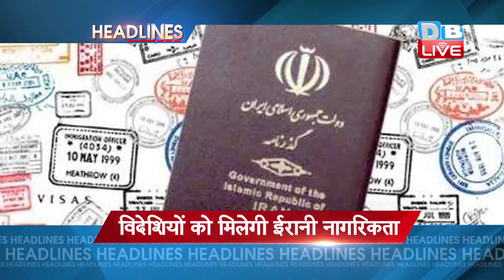DBLIVE | 3 May | International News Headline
1.. यूएस कमिशन फॉर इंटरनेशनल रिलिजस फ्रीडम की रिपोर्ट का दावा...भारत में कम हुई धार्मिक सहिष्णुता..बीते साल धार्मिक असहिष्णुता में आया उछाल...कहा, सरकार धार्मिक भावनाएं भड़काने वालों पर लगाए लगाम।
“भारत में कम हुई धार्मिक सहिष्णुता”
2...पाकिस्तान को अमेरिका से बड़ा झटका. अमेरिकी सांसदों के विरोध के बाद अब F-16 लड़ाकू विमानों के लिए अमेरिकी मदद पर लगी रोक. पाकिस्तान को चुकानी होगी डील की पूरी कीमत
पाक को अमेरिका से बड़ा झटका
3..तुर्की की संसद में सांसदों ने खोया आपा...सत्ता पक्ष और विपक्ष के बीच हुई हाथापाई..सभापति को स्थगित करनी पड़ी कार्यवाही
तुर्की संसद  में महाभारत
4...अमेरिका में राष्ट्रपति पद के उम्मीदवार डोनाल्ड ट्रंप ने दी सफाई...कहा, भारत, चीन से नहीं बल्कि अयोग्य अमेरिकी नेताओं से हूं नाराज...ट्रंप ने भारत, चीन जैसे देशों पर अमेरिका से नौकरियां छीनने का लगाया था आरोप
अयोग्य अमेरिकी नेताओं से हूं नाराज़
5- यजीदी युवा का दावा...भारतीय मूल का आतंकी सिद्धार्थ है IS का सीनियर कमांडर. यजीदी महिलाएं सेक्स स्लेव के तौर पर सिद्धार्थ के कब्जे में
सिद्धार्थ बना IS का सीनियर कमांडर
6-..देश के लिए शहीद विदेशियों के परिवारों को नागरिकता देगा ईरान. पाक और अफगानिस्तान के परिवारों को भी मिल सकेगी ईरानी नागरिकता .ईरान की संसद में पारित हुआ यह कानून
विदेशियों को मिलेगी ईरानी नागरिकता